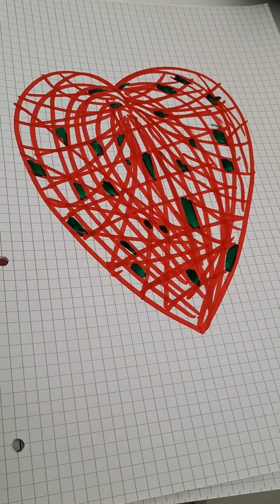Heart Drawing / Abstract Optical illusion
Heart Drawing
Abstract Optical illusion